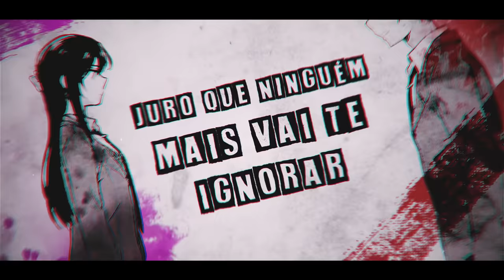♪ Sakuta | Não Vou Esquecer | AniRap (Prod.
▶ Anime: Bunny Girl

▶ Compartilhe

🔼 Contato Profissional 🔽

🔼Créditos🔽

▶ Voz/Letra: AniRap
▶ Mixagem: @DennerTec
▶ Master: @duckjhooficial
▶ Editor: @CemegaEDITs, @nogediits, @amvaluu
▶ Beatmaker: @prod_wb
▶ Thumb: @MSdaikiOficial

🔼Letra🔽

Eu juro que não entendo
O porque...
Só eu posso te ver

Rotina, escola
Tudo era tão normal
Foi quando eu te vi
E tudo mudou afinal

Mas ninguém a enxerga
Sindróme da adolescência
A sua presença renega
Estão esquecendo da sua existência

Eu acredito em você
Por que algo assim aconteceu com a minha irmã

Cortes em seu braço, o bullyng a fez sofrer
Minha mãe se perguntava se ela ainda estava sã

Em meu peito uma cicatriz que lembra do meu passado
Sakurajima eu te prometo que vou ficar do seu lado

Descobrimos a real razão
Se eu dormir vou me esquecer de você

Insônia, cafeína, energético em minhas mãos
Não aceito como sua própria mãe pôde esquecer

Dias em claro
Eu preciso achar uma solução (Isso não pode ser em vão)

Estou acordado
Se eu me esquecer de você como os outros se lembrarão

Não posso dormir
Não posso apagar
Cê não vai sumir
Sakurajima...

Eu acordo mas não me lembro de nada
Um bilhete foi deixado na bancada

Seu nome está borrado, não consigo ler
Talvez nem seja importante por isso vim a esquecer

Mas que sensação é essa
Eu sinto que na minha mente tá faltando uma peça

Eu sinto que tem algo faltando
Um sorriso
Na memória
Pouco a pouca eu me vejo recordando

Um passado
Uma história

Se eles não lembram eu os farei lembrar
Juro que ninguém mais vai te ignorar
Pois nossos momentos não vão ser perdidos
A sua existência eu irei marcar

Vou fazê-los lembrar

Eu grito pro mundo ouvir
Eu amo você
Então apareça pra mim

E pra sempre eu vou te amar
Não se atreva a me deixar

De novo eu pude à ver
Tão linda está você
Lembra o que eu falei? Eu prometi não te esquecer

🔼Tag🔽

♪ Sakuta | Não Vou Esquecer | AniRap (Prod.  @WB Beats)